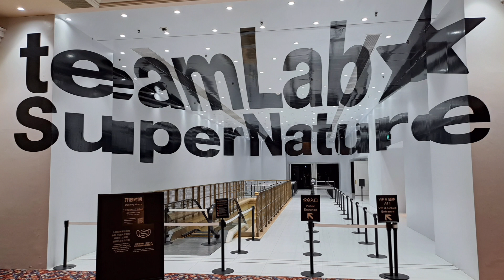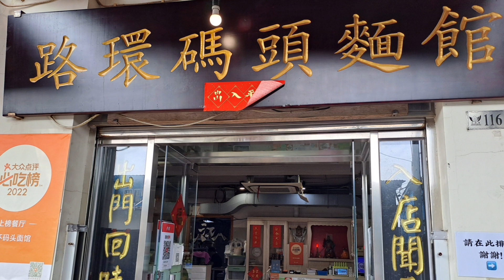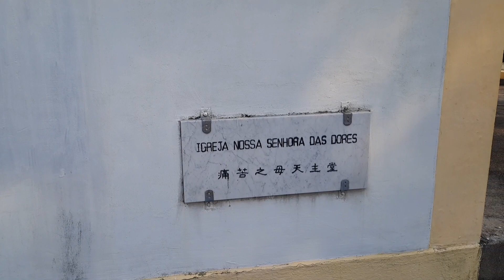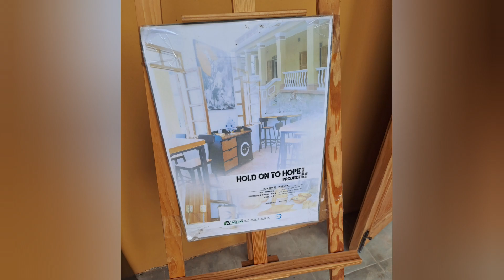開關後2日1夜澳門遊(第2日)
第二日, 我們去玩最新Teamlab, 和到澳門盡頭的前痳瘋村, 令人心中寧靜